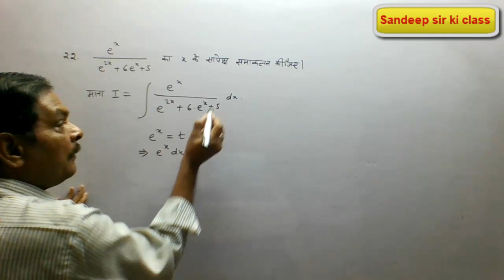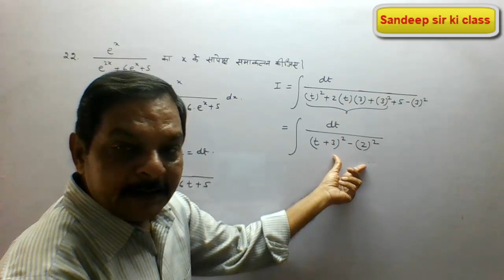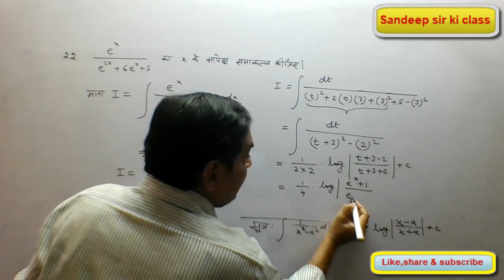Rbse class 12|Chapter 9 Exercise 9.5 Q 22 Integration in Hindi